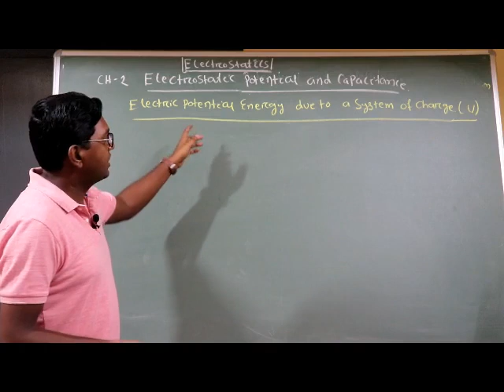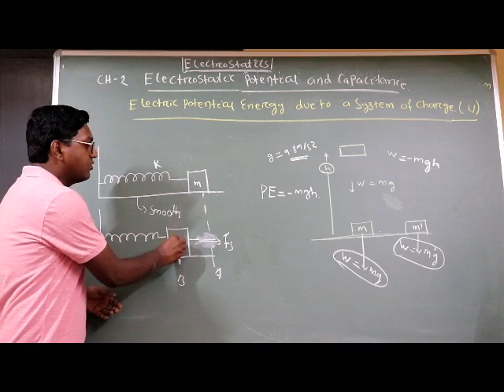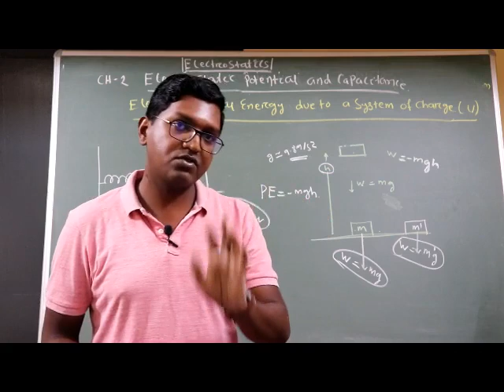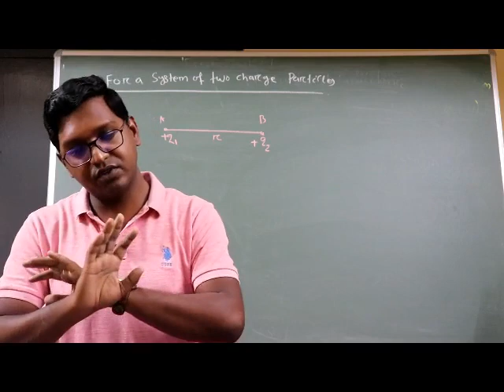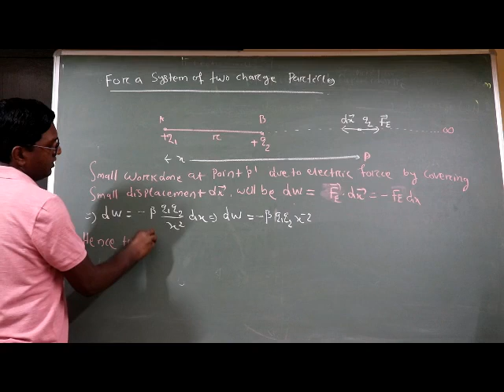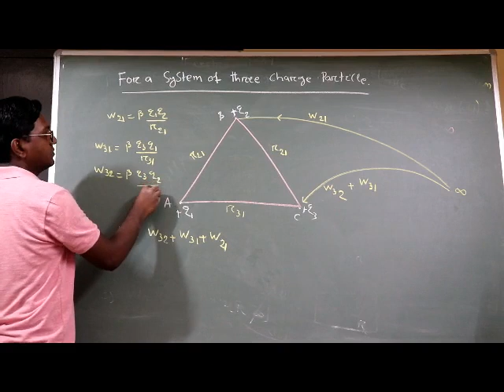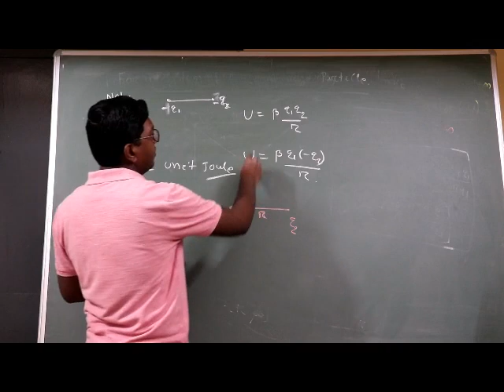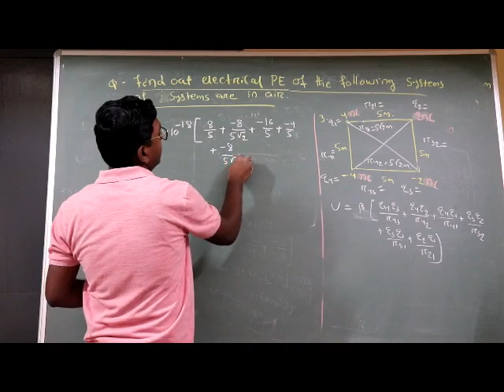ELECTROSTATICS - 17 || ELECTRIC POTENTIAL ENERGY OF A SYSTEM OF CHARGE PARTICLES || ODIA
This is a video Lectures of Physics by Partha Sarathi Das (PSD) Sir for board and competitive (IIT - JEE, NEET ,KVPY, IISER, NISER) students.Electric potential energy of a system of charge particles. It will be helpful for board examination and other competitive examination.

 Partha Sarathi Das is an Online Education Channel for board and competitive (IIT - JEE, NEET ,KVPY, IISER, NISER) students,